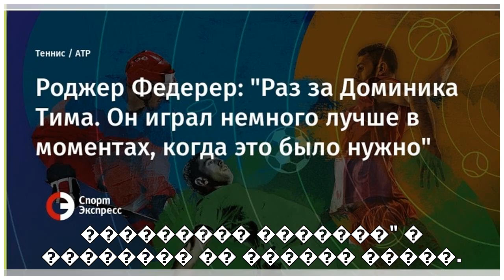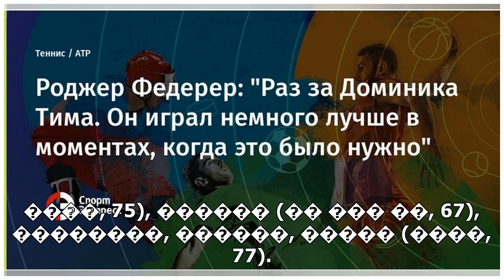"пїЅпїЅпїЅпїЅпїЅпїЅпїЅ" пїЅпїЅпїЅпїЅпїЅпїЅпїЅ "пїЅпїЅпїЅпїЅпїЅпїЅпїЅ" пїЅ пїЅпїЅпїЅпїЅпїЅпїЅпїЅпї...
"пїЅпїЅпїЅпїЅпїЅпїЅпїЅ" пїЅпїЅпїЅпїЅпїЅпїЅпїЅ "пїЅпїЅпїЅпїЅпїЅпїЅпїЅ" пїЅ пїЅпїЅпїЅпїЅпїЅпїЅпїЅпїЅ пїЅпїЅ пїЅпїЅпїЅпїЅпїЅпїЅ пїЅпїЅпїЅпїЅпїЅ пїЅ пїЅпїЅпїЅпїЅпїЅпїЅпїЅ пїЅпїЅпїЅ